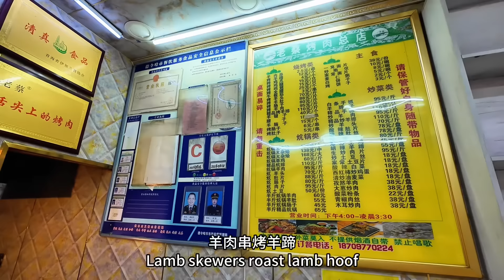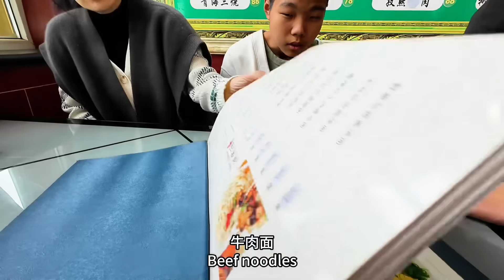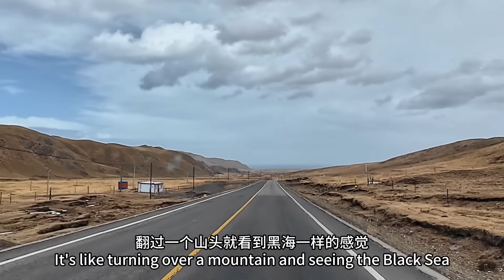路过中国最大湖，青海湖，巨大的草原，巨大的湖，牛羊遍地跑｜｜感谢您一路的支持【Sean的世界TV】频道，欢迎加入我的会员频道，谢谢您一路的陪伴！